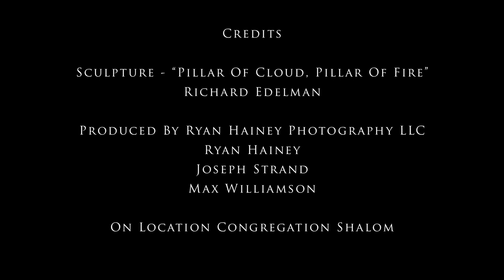Pillar of Cloud Pillar of Fire by Richard Edelman